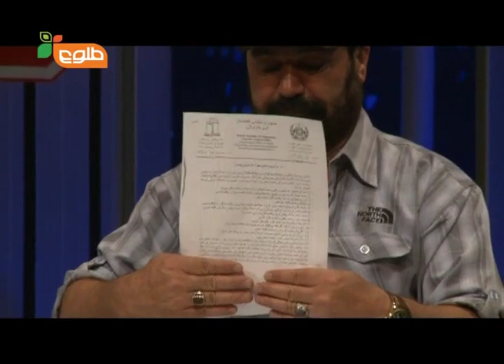Zang-e-Khatar - SE- 4 - EP-35 / زنگ خطر - فصل چهارم - قسمت سی و پنجم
Zange Khatar (Danger Bell) is a satirical panel show that reviews the 'issues of the day'. No subject is taboo for this crew, from its comments about government ministers who fall asleep in parliament, to the many reasons why roads across the country are unpaved. This popular comedy team is much loved by its loyal audience.

زنگ خطر یک برنامه طنزی وکمیدی بوده زنگ خطرموضوعات گوناگون رامورد بحث قرار داده واین برنامه ازآغاز, ازمسایلی چون ناکامی دولت درمورد ترمیم نمودن سرکها الی ارایه انتقادات درمورد آنعده اعضای پارلمان که به خواب رفته بودند بحث برانگیز بوده است